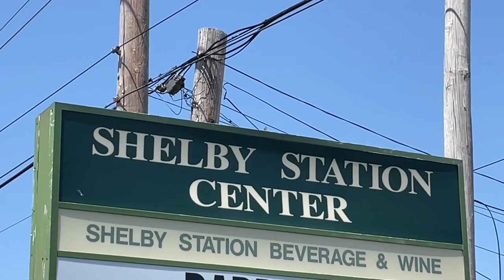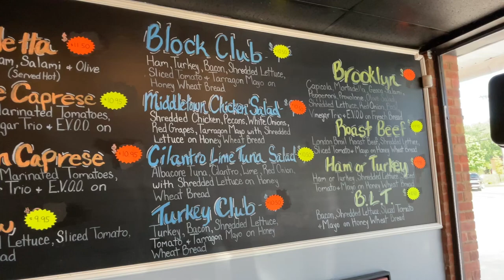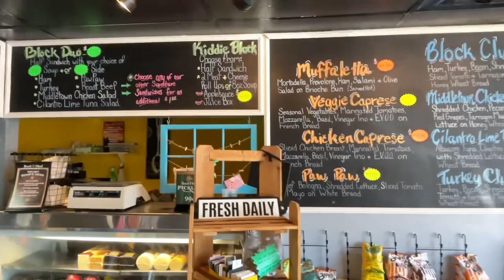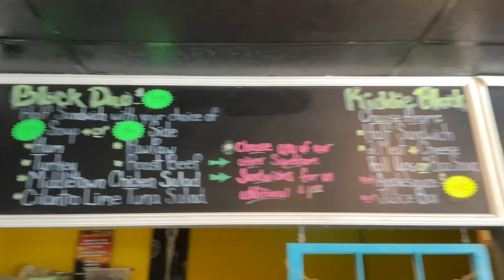The Block Gourmet Deli Review (Louisville, Kentucky)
Don’t let the word “Gourmet” fool you!  If you want to find a quality, MAN-SIZED deli sandwich, then watch this video review.  Family owned and operated.  Support local!!